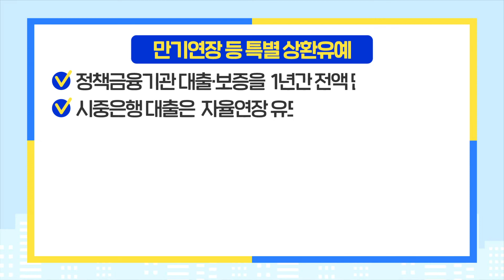우크라이나 사태 피해기업에 긴급 금융지원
우크라이나 사태로 어려움을 겪는 피해기업을 위한
금융지원을 확인하세요.

✅ 신규 운영자금 특별대출(2조원 규모)
✅ 피해 중견‧중소기업의 기존 차입금 만기연장
✅ 특례보증 지원
📌금융지원 프로그램 상담‧안내

📌기업 애로사항 전반 상담·안내
▶금융감독원 비상금융 애로센터 ☎(국번없이)1332-6

- 신규 운영자금 특별대출, 만기연장 카드뉴스 확인하기